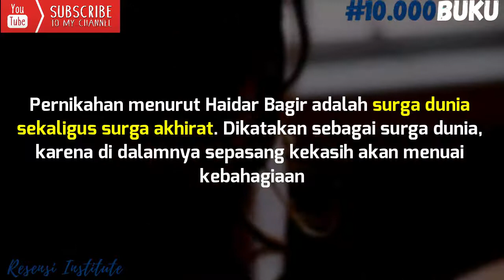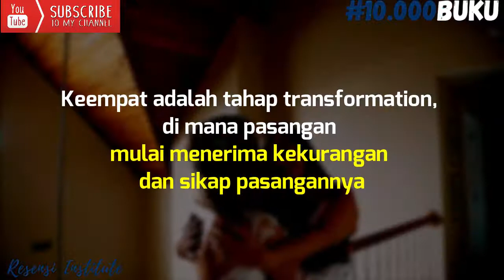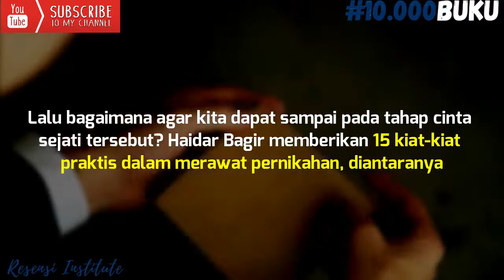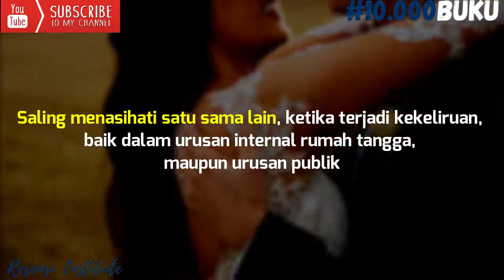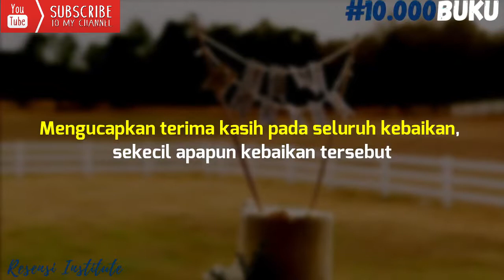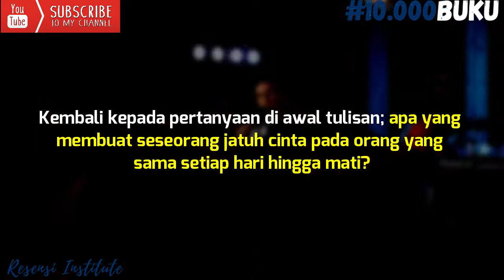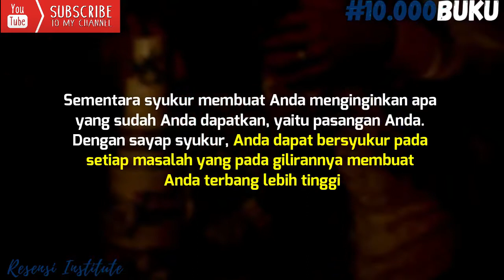103. Haidar Bagir - Surga Dunia, Surga Akhirat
Rasulullah Saw bersabda: menikah adalah sunnahku. barangsiapa yang tidak mengikuti sunnahku, bukan bagian dari ummatku. Haidar Bagir menjelaskan kiat pernikahan yang sakinah, mawaddah, wa Rahmah, dalam bukunya ini.